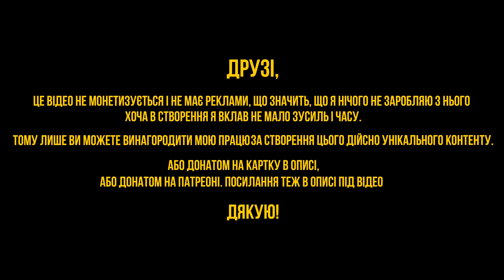ЯК ОЗВУЧУЮТЬ ЛЮДИНУ-ПАВУКА?! РУСЛАН ДРАПАЛЮК - ГОЛОСИ УКРАЇНИ #5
Перед прем'єрою "Людина-павук: додому шляху нема" показую вам як Руслан Драпалюк озвучує Тома Голанда в ролі Пітера Паркера!

Моя картка ПриватБанку - 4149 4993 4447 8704